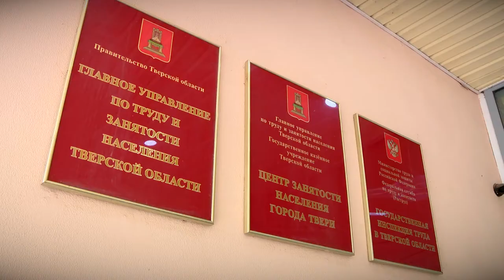Игорь Руденя проинспектировал строительство детского сада на улице Склизкова в Твери и посетил ЦЗН